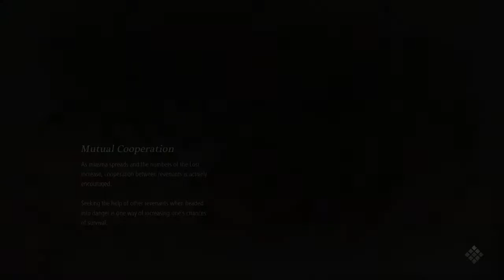Code Vein Part 50